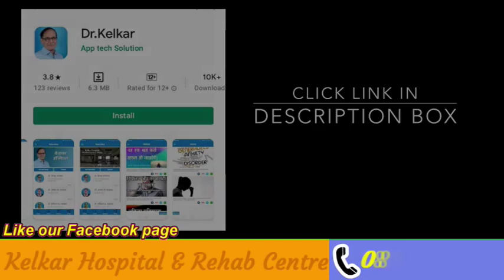Changing life style of Veshya (Prostitutes) | Dr. Deepak Kelkar (MD, MBBS)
Red-light  areas associated with the sex industry and sex-oriented businesses.  In some of these places prostitution occurs, whether legally or illegally. The enforcement of prostitution laws varies by region.
prostitution, the practice of engaging in relatively indiscriminate sexual activity, in general with someone who is not a spouse or a friend, in exchange for immediate payment in money or other valuables. Prostitutes may be female or male or transgender, and prostitution may entail heterosexual or homosexual activity, but historically most prostitutes have been women and most clients are men.

• Psychiatrist
• Hypnotherapist
• Psychotherapist,
• De-addiction Specialist
• Sexologist